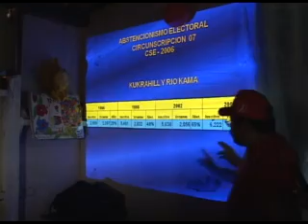AL GRANO CON ARNOLDO PROGRAMA 38 PARTE B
PROGRAMA DE TELEVISION DEL EXPRESIDENTE ARNOLDO ALEMAN CADA MIERCOLES DE 6:00 A 6:45 AM POR EL CANAL 10. RECORRIDO POR LA RAAS.